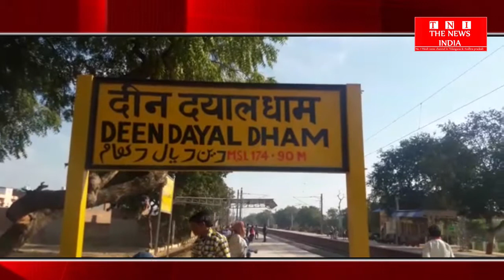[Mathura News]दीनदयाल धाम स्टेशन पर धाम स्टेशन फरह पर रेलवे की बड़ी लापरवाही सामने आई THE NEWS INDIA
मथुरा के दीनदयाल धाम स्टेशन पर धाम स्टेशन फरह पर रेलवे की बड़ी लापरवाही सामने आई है... एक बहुत बड़ा हादसा होने से टला है...आपको बता दे की रेल की पटरी टूट जाने के कारण यह घटना हुई है